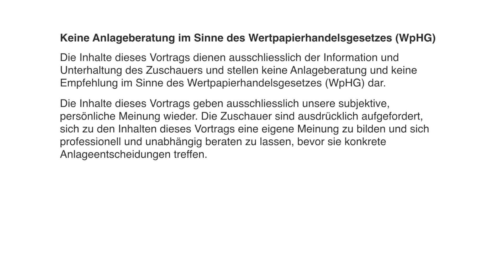Die 10 schlimmsten Fehler im Umgang mit Kryptowährungen - Bitcoin und Co.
Die 10 schlimmsten Fehler im Umgang mit Kryptowährungen

In diesem Video geht es um die 10 größten Fehler im Umgang mit Kryptowährungen. Viel auf Basis meiner persönlichen Erfahrung.